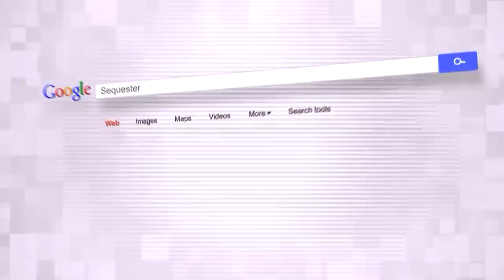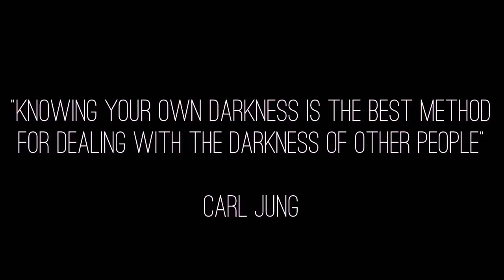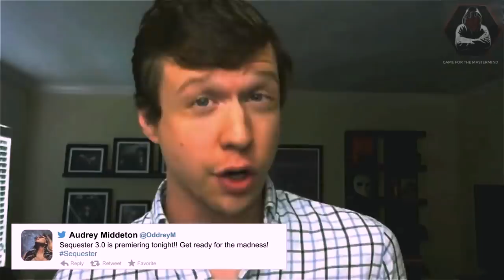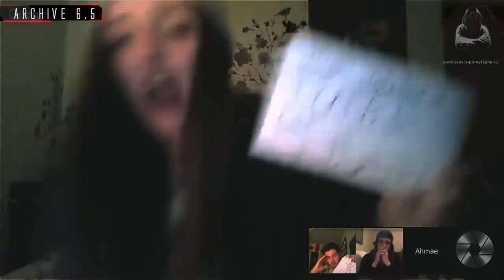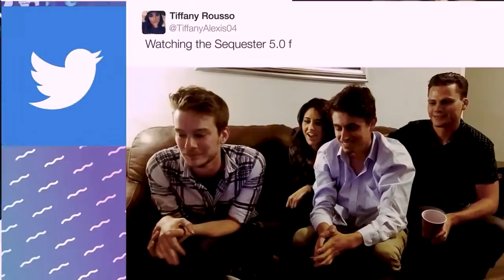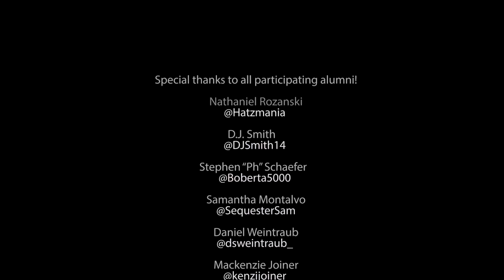Sequester Origin Documentary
Play mini's and also support Sequester by becoming a patron

Follow Sequester on social media for updates.